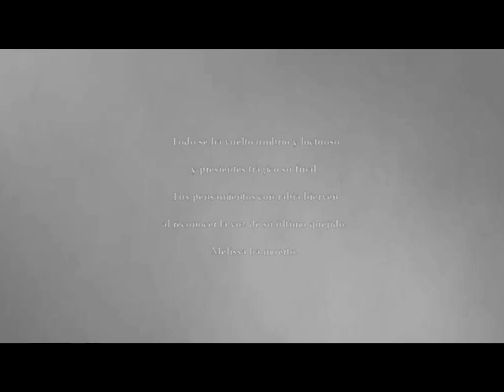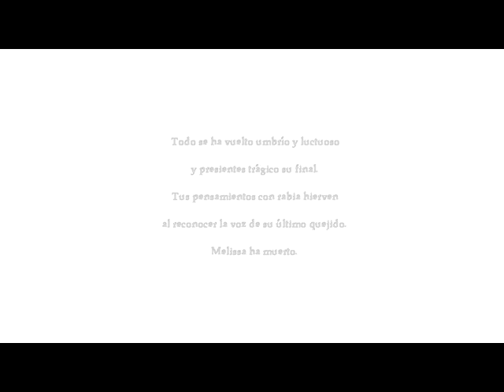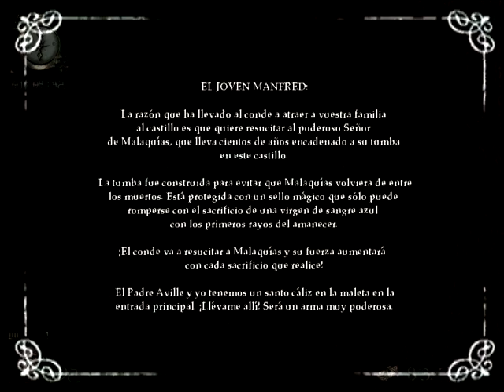Nosferatu: La cólera de Malaquías - Parte 23. FAHKING GAME ;__; (G+C)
ABRIDME, MODAMUKAS.

Holiiiiiiii!! Por fin nuevo vídeo de Nosferatu!! Y menudo vídeo, qué mal lo he pasado con el juego, ya veréis por qué D: